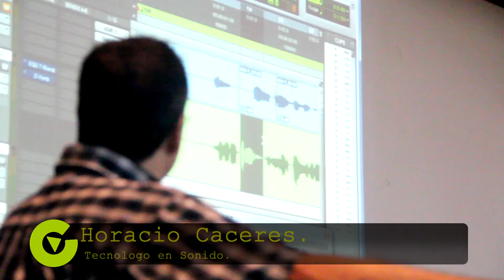Nota a un Exalumno - Horacio Caceres, de Tecnología en Sonido.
Horacio Caceres, egresado del IPAC en la carrera de Tecnología en Sonido. Realizo su trabajo de tesis en la Remasterización Digital.
Participo de cursos de capacitación: en buenos aires sobre "Tendencia de sonido y formatos de Audio", "Técnicas de grabación en estudio" con el Sr. Mario Breuer, dictado en el IPAC.
Con mas de 10 años de experiencia en pots grabación y masterización de audio.
Profesor del IPAC, en las asignaturas de Estudio de grabación, laboratorios de sonido, Electroacústica, Producción Musical entre otros.